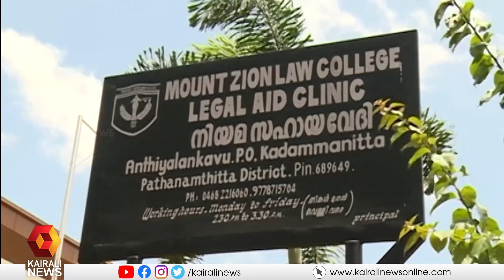മൗണ്ട് സിയോൺ ലോ കോളജ് പ്രിൻസിപ്പലിനെ സ്ഥാനത്ത് നിന്ന് നീക്കാൻ എംജി സർവ്വകലാശല സിൻഡിക്കേറ്റ്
മാനദണ്ഡങ്ങൾക്ക് വിരുദ്ധമായി ഹാജർ കുറവുള്ള  വിദ്യാർത്ഥികള്‍ക്ക് പരീക്ഷയ്ക്ക് രജിസ്റ്റർ ചെയ്യാൻ അനുമതി നൽകിയതിനാണ് പത്തനംതിട്ട മൗണ്ട് സിയോൺ ലോ കോളേജ് പ്രിൻസിപ്പാൾ ഡോ. കെ ജെ രാജനെ മാറ്റാൻ സർവകലാശാലയ്ക്ക് സിൻഡിക്കേറ്റ്  ശുപാർശ നൽകിയത്
MG University Syndicate to remove Mount Zion Law College Principal from his post